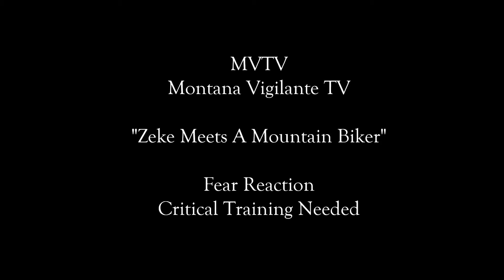Zeke Meets A Mountain Biker - Fear Reaction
Timidity is better than aggressiveness but may have the same unfortunate results with fear reactions. Zeke is NOT my dog but am the only one that gets him out on walks. We'll see if some unsolicited training may help. No big deal in scheme of things but demonstrates the ability of a loop-recording bodycam to catch things that occur faster than it takes to fire one up, much less fumble it out. (Phrasing!) Noting BODY has to be facing the subject; still practicing best placements. (Best to strap to forehead but kinda kills the stealth factor)